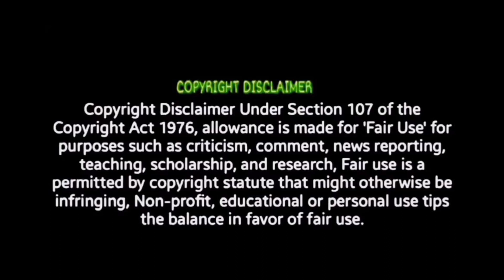WEAPON Trailer | REVIEW!! |Sathyaraj, Vasanth Ravi, Rajiv Menon | Ghibran | Manzoor MS | Guhan S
weapon sathyaraj vasanthravi Garudan Trailer | REACTION| Soori RAAYAN Water Packet Lyric Review Othapada Veriyattam Lyrical REVIEW ACE - VJS51 Title Teaser Reaction From Skratch EP4: Building A Superstar BUJJI REACTION Emakku Thozhil Romance Teaser | REACTION Double ISMART Teaser | REACTION Mirai-The Black Sword Glimpse WEAPON Trailer | REACTION Introducing Bujji | REACTION!! Paaraa Lyric Video | REVIEW!! Fear Song | REACTION!! Will response immediately .